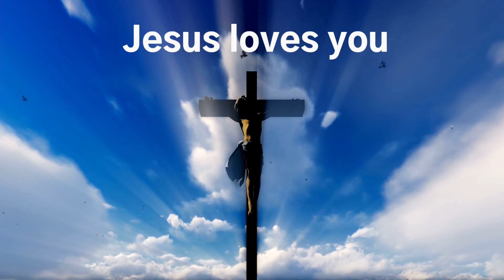Stellar Hope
Jesus is the Hope of the World